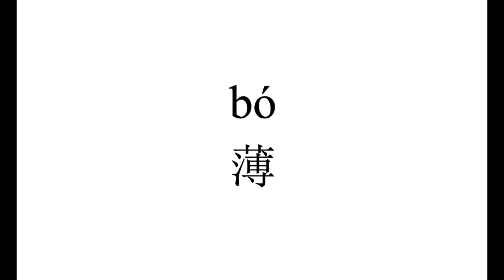294 How to pronounce 薄（bo） in Chinese?|普通话水平测试用普通话词语表（表一）